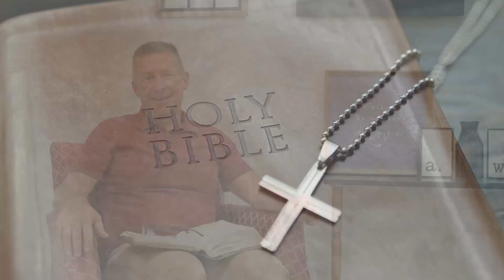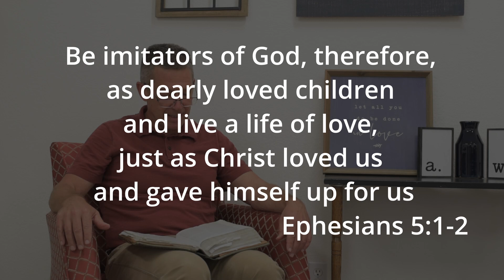Be Imitators Ephesians 5 Devotional Thought September 14 2023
In a world full of pain and suffering it's easy to look like what we are surrounded by. But we have something far better: endless love and mercy that God has given to us. Moved by his love, let's show this world who our Savior is. Let's be imitators of God! Ephesians 5.